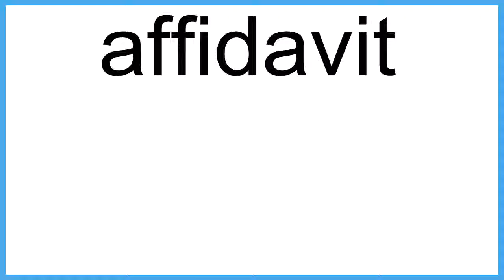affidavit The New English Dictionary meaning | Vocabulary for Kids | Children's Dictionary